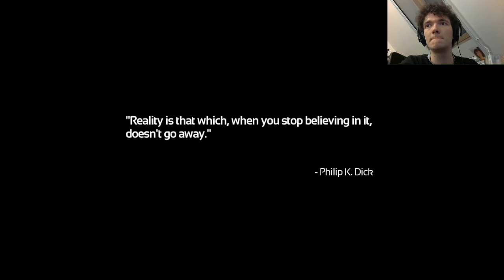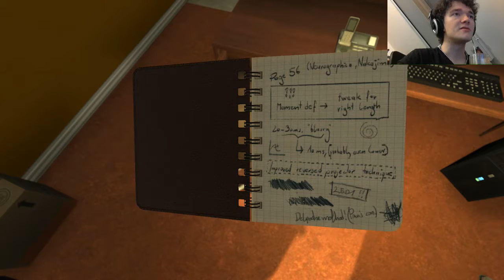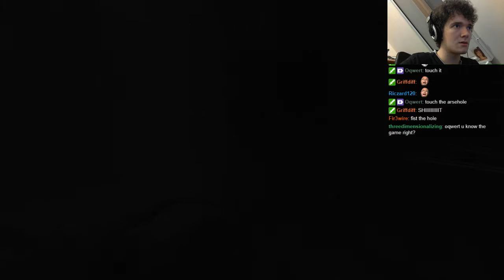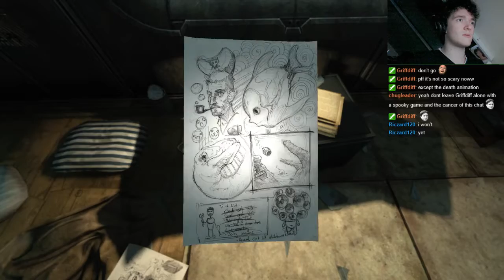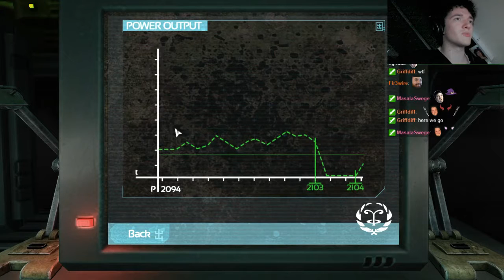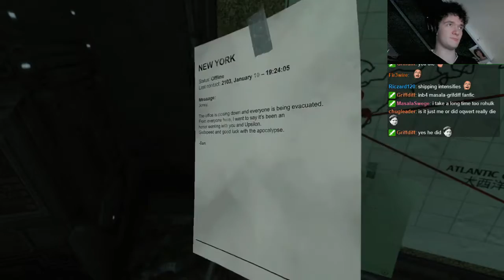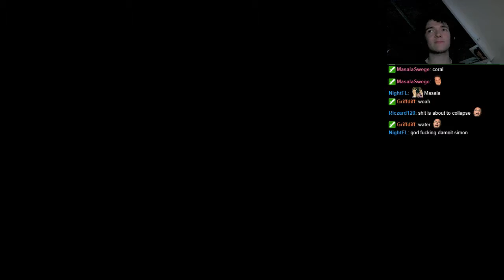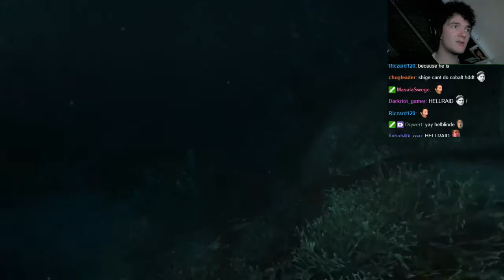SOMA Part 1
For the few people who would enjoy this.